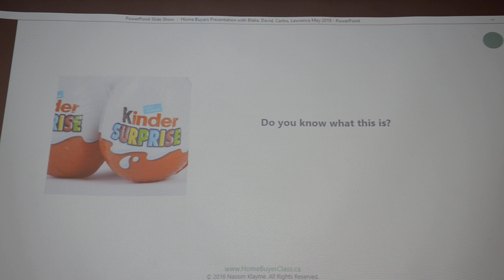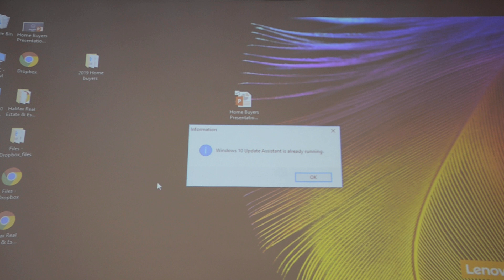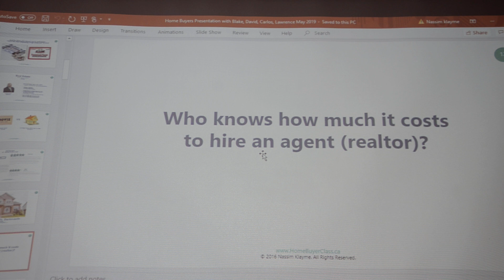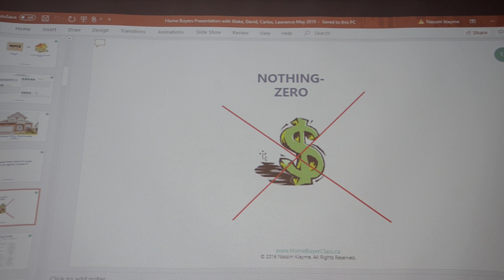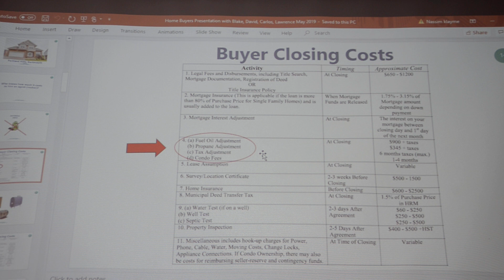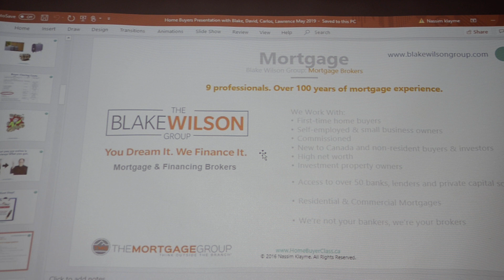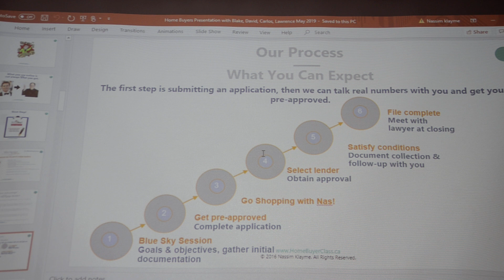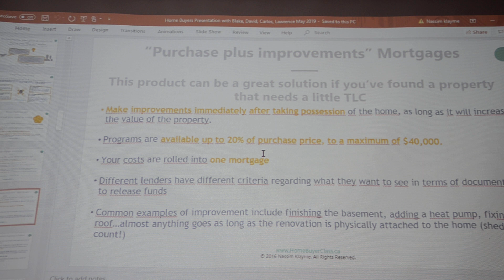Home Buyers Class (presentation in Canada) #1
Hello folks. I would like alert you of few things in this video. There's commercials of different kinds in this video. The quality of the video and sound aren't the best. Same goes for the place and conditions it was taken in. There is no subtitles in this video other than the English ones. Please don't judge negative, don't leave negative comments and don't rate this video negative. This video was recorded with a sharing purpose for the friends that couldn't attend the presentation at the time. That being said the presentation was recorded with full agreement of all the presenters in this video. Thank you for understanding and cooperation. Enjoy the information.